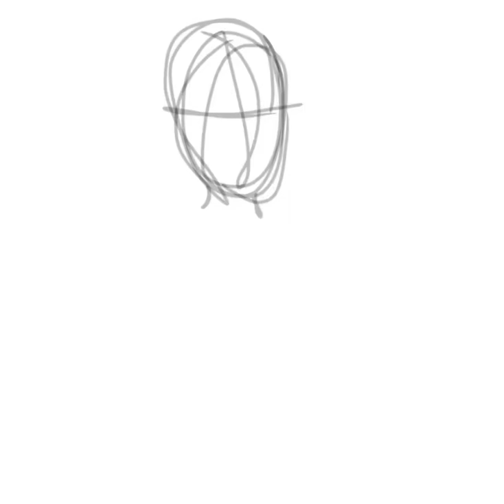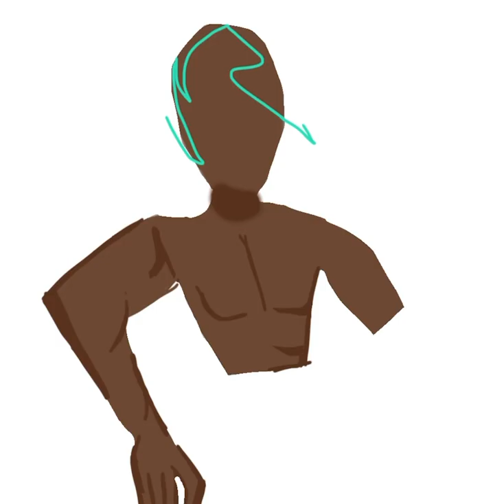SPEEDPAINT: Ricardo Sanchez (Rick n Morty Ricksona)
Yes you read the title correctly this is a Rick of my own creation. Ricardo Sanchez
He's the one helping Morty with his Spanish. Shoutout for to a friend for the tutoring-inspiration! Yes he's a bilingual Rick!